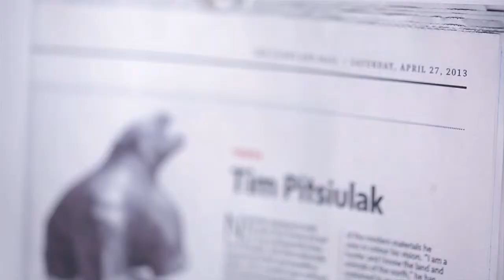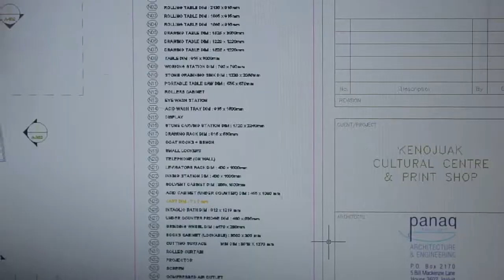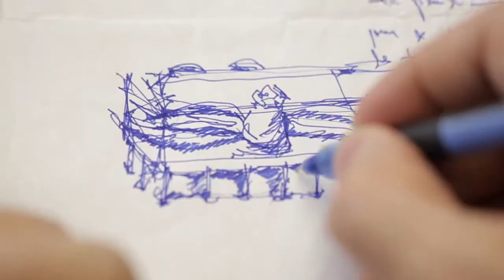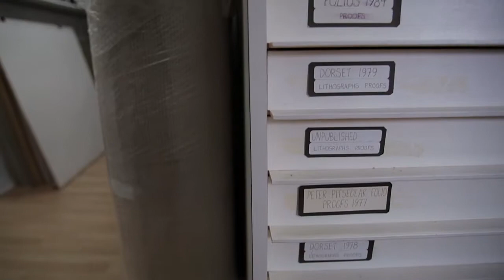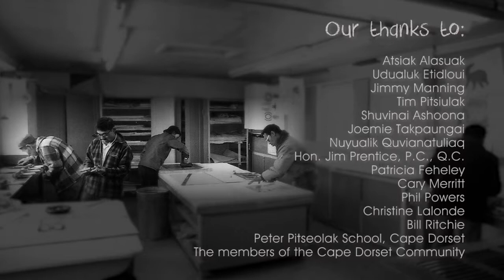Kenojuak Cultural Centre and Print Shop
For over fifty years, some of the world's most exquisite and  sought-after art has been produced by the people of Cape Dorset, a small island community 400 km west of Iqaluit, NU. It has been a real honour for HyperActive to work with the Cape Dorset Inuit as they set the stage for a campaign to build the "Kenojuak Cultural Centre and Print Shop", a modern facility to be opened in 2015 in Cape Dorset, NU. Working with the Inuit, we have developed the campaign Case for Support, print materials (fact sheets, brochure), and now a very special film, shot and beautifully edited by Jeff Lively, which forms the primary visual storytelling tool for the campaign. Take a few minutes to watch this: we're very proud of it!!